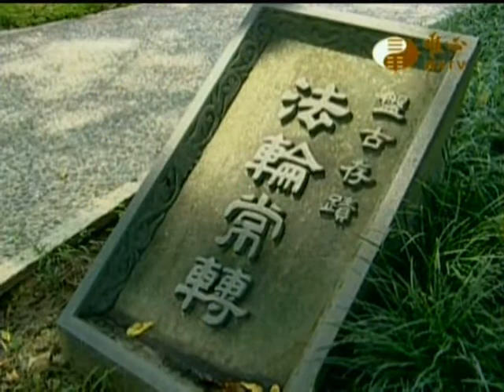我家的風水(140)_易經大學結業典禮(3)